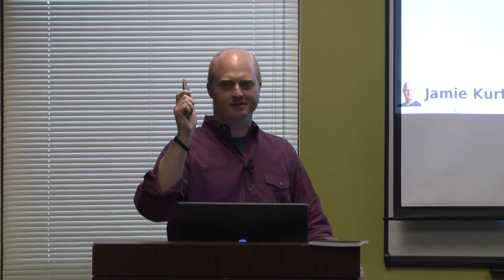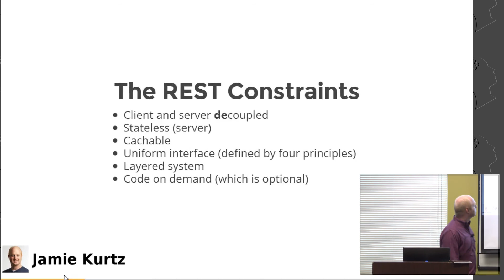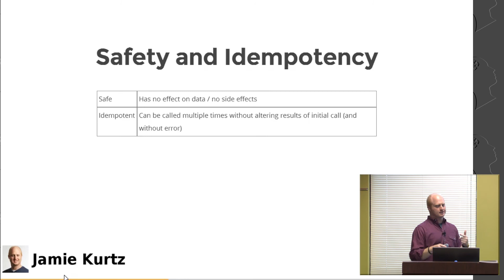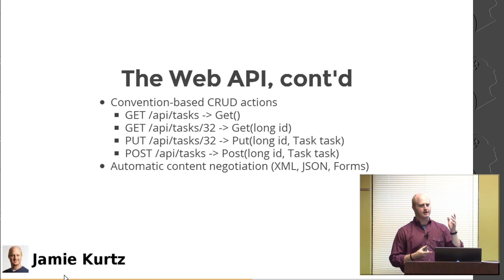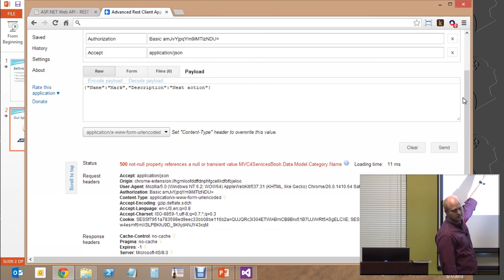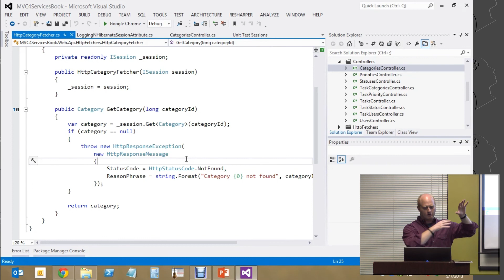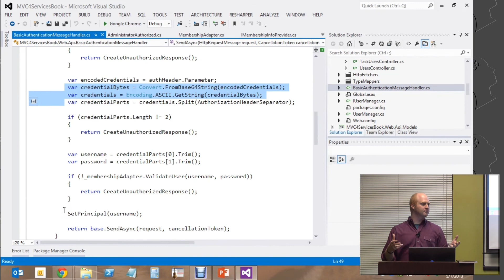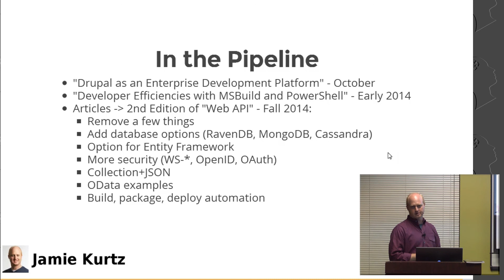REST Services with ASP.NET Web API — SVNUG Presentation 28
Jamie Kurtz presents "REST Services with ASP.NET Web API" at the Sangamon Valley .NET User Group (SVNUG) May 2013 presentation meeting on Tuesday, May 7th, 2013, at the Hilton (downtown Springfield, Illinois). In this video, Jamie discusses utilizing the HTTP stack with ASP.NET Web API for REST.

The Sangamon Valley .NET User Group (SVNUG) is a Microsoft technology user group based in Springfield, Illinois, and is intended for .NET developers interested in exploring the many facets of .NET technology—Windows Azure, Windows Server, Windows 8, Windows Phone, Windows Presentation Foundation (WPF), Entity Framework (EF), Silverlight, HTML5 and JavaScript, WinRT, Metro, and many more. The group meets once a month for a presentation on specific topics.